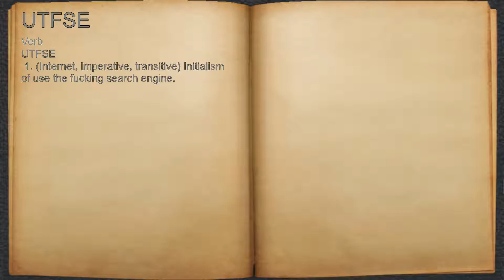What does UTFSE mean?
A spoken definition of UTFSE.

Intro Sound:
Typewriter - Tamskp